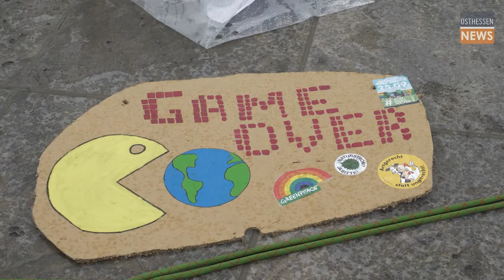Fulda: Plakataktion zum deutschen "EARTH-OVERSHOOT-DAY""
Bereits am Mittwoch waren so viele natürlichen Ressourcen in Deutschland für dieses Jahr verbraucht, wie auf der Erde bis Ende des Jahres pro Kopf nachwachsen können. Als Anlass des "German Overshoot Day" organisierte die Fridays For Future-Bewegung eine Plakataktion am Fuldaer Uniplatz. Hoffnung besteht allerdings seit dieser Woche, da Deutschland seine Klimaziele für die kommenden Jahre deutlich angehoben hat.